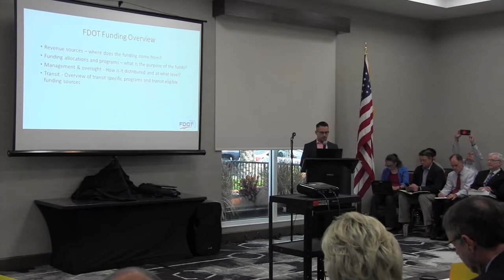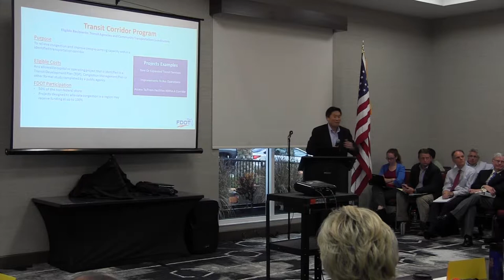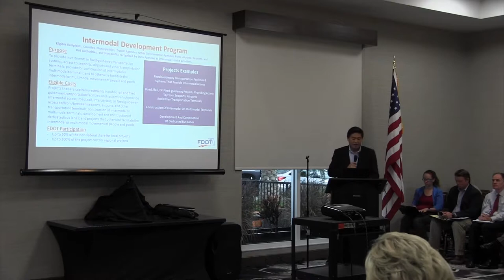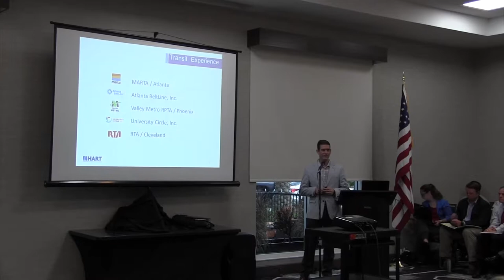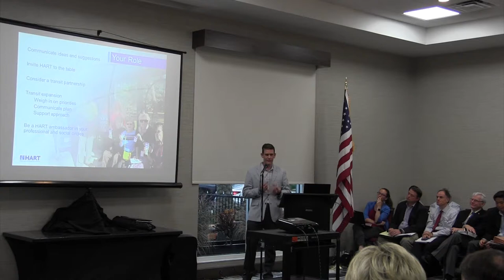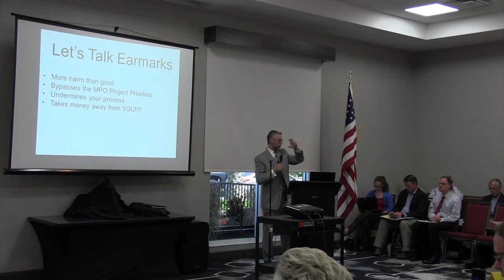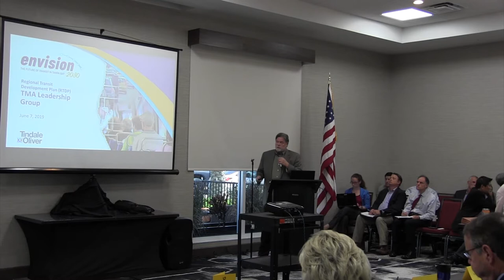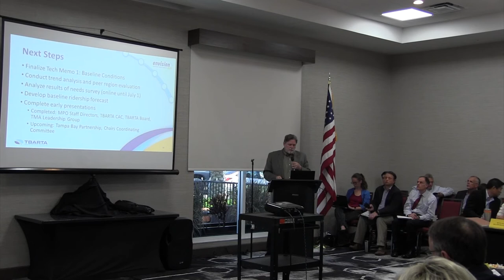Tampa Bay TMA Leadership Meeting 6.7.19